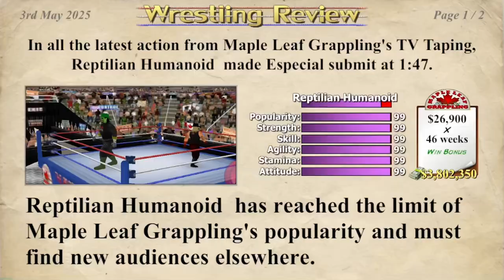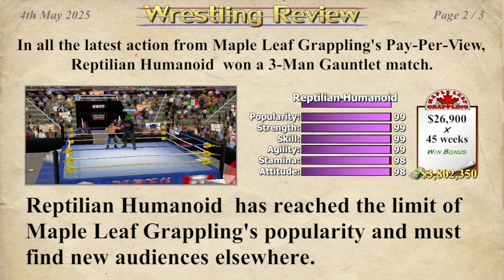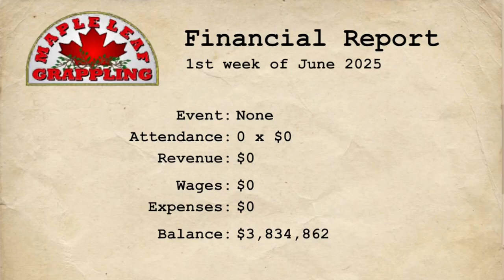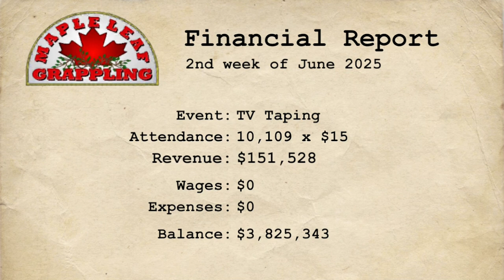Part 52 Reptilian dominating everybody in Maple Grappling!